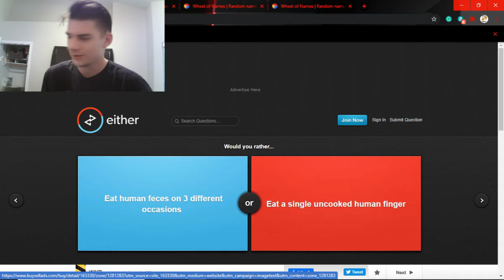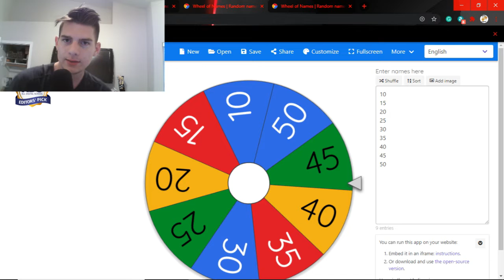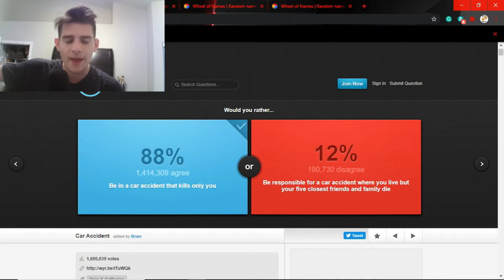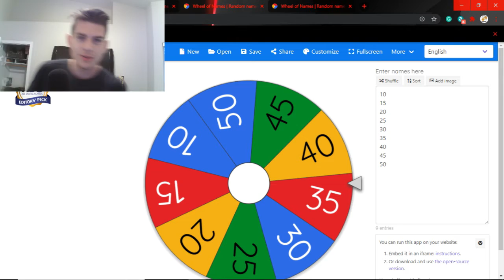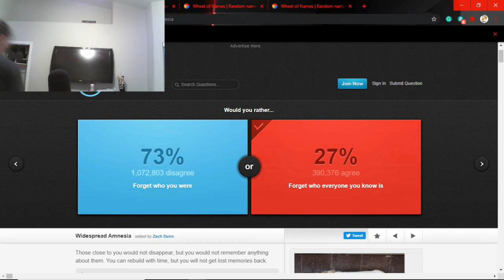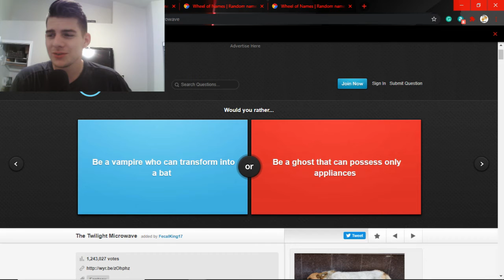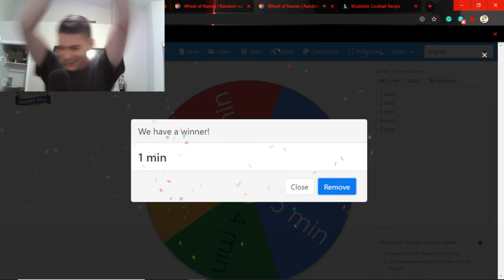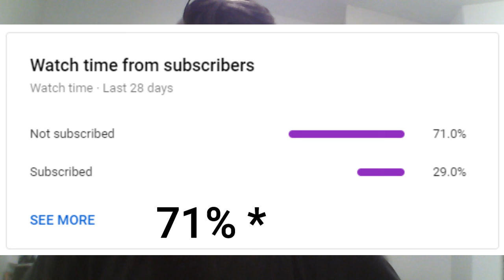I torture myself | WYR Fitness Challenge is BACK!!!!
Remember the first WYR Fitness Challenge? No? Well, It's coming back in full force, as I make working our fun for me, while you also get enjoyment out of it.
If you select a choice the Minority has chosen, then you MUST select a workout (Random, or your own choosing) and do a certain amount (Again, random or your own choosing)
After you finish your choice workout, then you can return to WYR

Websites:
Either.io